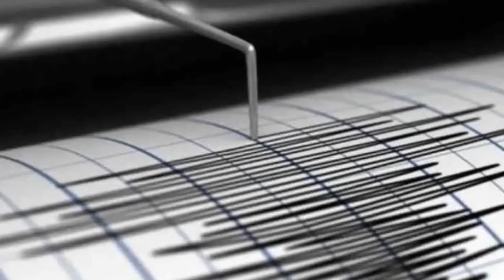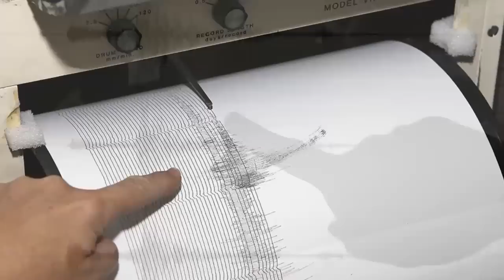➕ ULTIMA HORA HACE UNAS HORAS fuerte temblor genera susto en ciudadanos colombia - sismo en colombia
temblor se sintio fuerte en varias zonas de colombia el epicentro fue en la mesa de los santos santander y fue de magnitud 4 . 0
muy malas noticias hoy, Noticias de Hoy! ACABAN DE CONFIRMAR LA NOTICIA ,PREOCUPACION EN COLOMBIA - COLOMBIA NOTICIAS DE HOY
fuerte temblor -  sismo